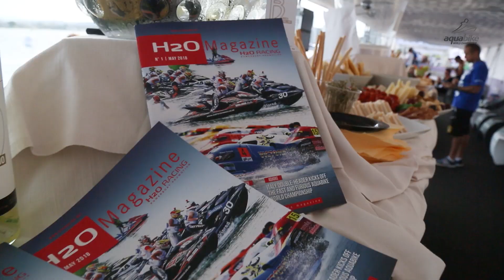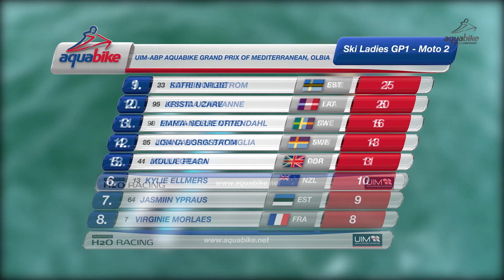2018 AQUABIKE OLBIA SKI HIGHLIGHTS